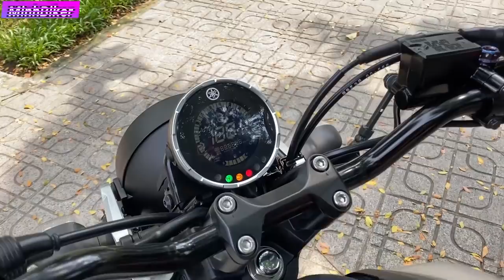Yamaha XSR 155CC 2020 MỚI VỀ GIÁ 74 TRIỆU LUÔN ĐỒ CHƠI - XE QUÁ ĐẸP | MINHBIKER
25 Lô C Lý Chiêu Hoàng Phường 10 quận 6 TPHCM